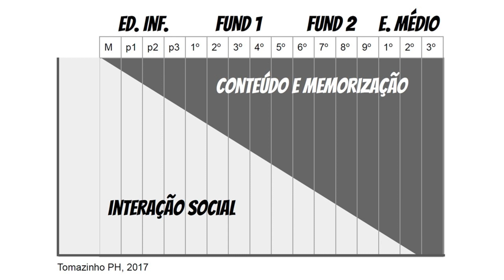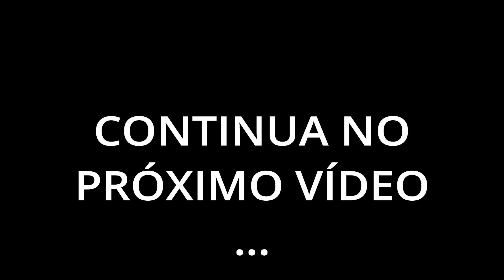JARDIM DE INFÂNCIA PARA A VIDA TODA | Aprendizagem Criativa 2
Neste vídeo, a professora Miriam Navarro aborda o conceito de Jardim de Infância para a vida toda, a partir de reflexões do curso Learning Creative Learning, organizado pelo professor Mitchel Resnick, do MIT Media Lab.
Em meio a pandemia do coronavírus, os professores buscam atividades, recursos e ferramentas que possam auxiliar no ensino remoto e promover a aprendizagem em seus alunos. As ofertas são muitas: apostilas para baixar, e-books para download, plataformas digitais etc. Muitas vezes, eles tiram dinheiro do próprio bolso para investir em melhorias, no entanto, acabam frustrados por não obterem os resultados esperados.
O excesso de informações gera ansiedade e desencadeia problemas na saúde destes profissionais, levando-os refletir sobre o que há de errado com eles. Os alunos estão cada vez menos interessados, a escola se tornou um fardo para a maioria. O sistema educacional já não atende às demandas da sociedade da informação e do conhecimento.
O que podemos fazer para reverter este quadro? A proposta do Jardim de Infância para a vida toda, parece um bom começo.